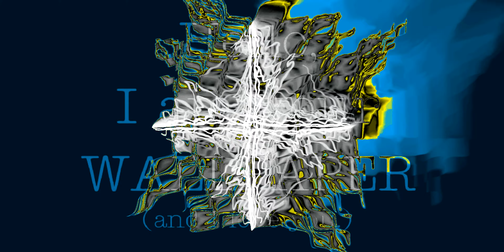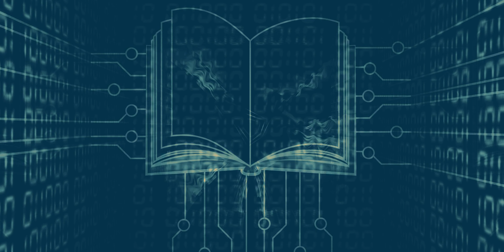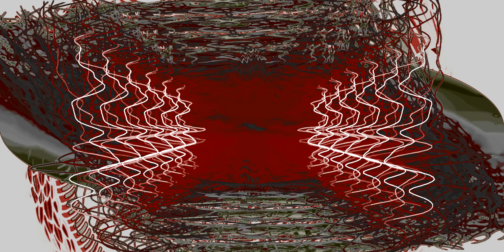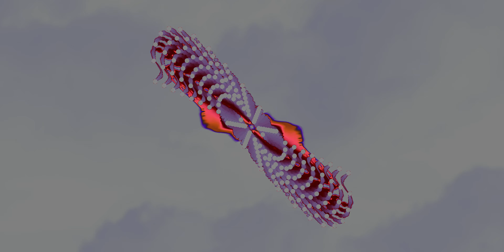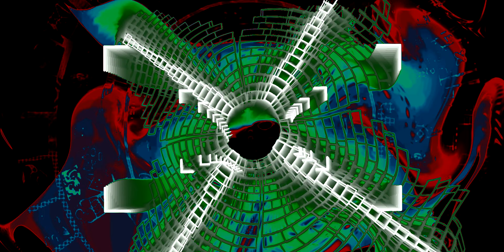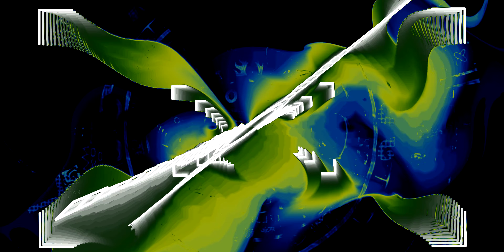Maya Code (Visualization)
Visualization by G-Force Platinum-
Intuition Earth Project:
Peace💙Love❤️Unity💚Respect💛Freedom💜